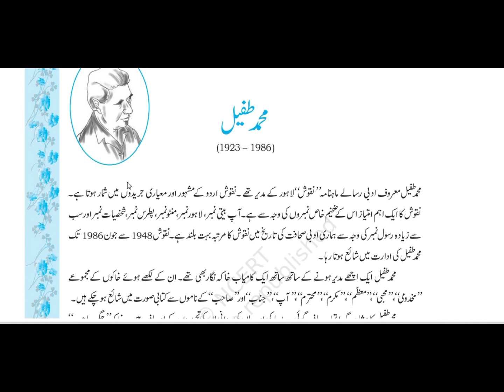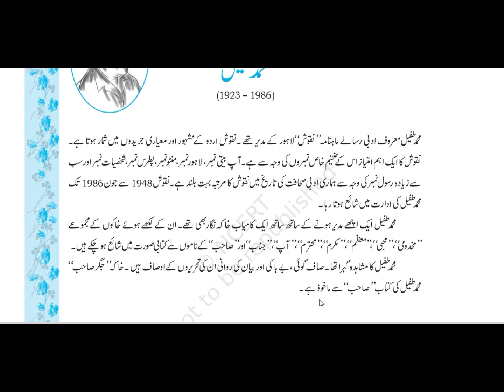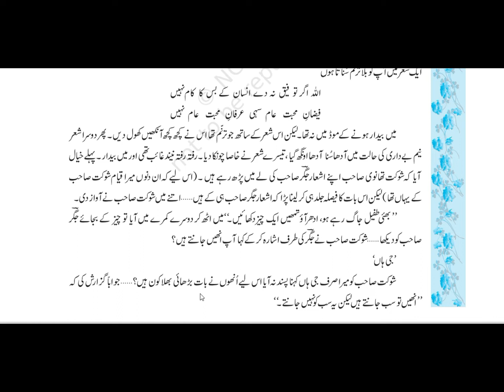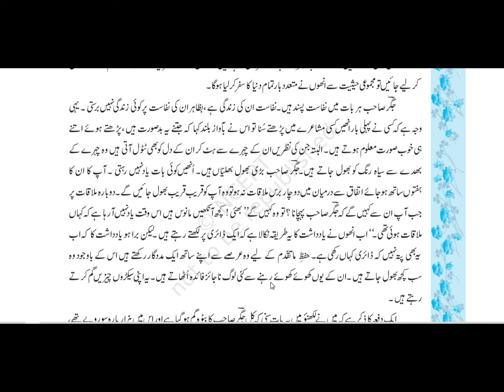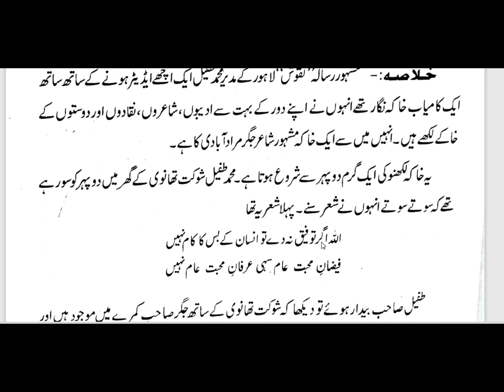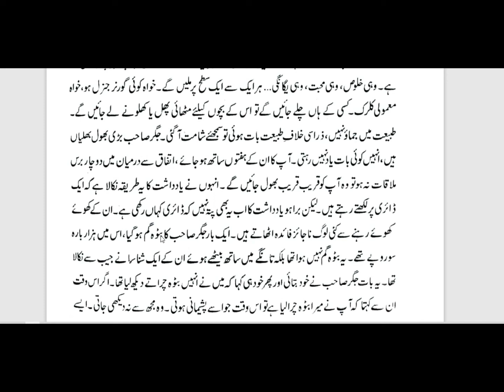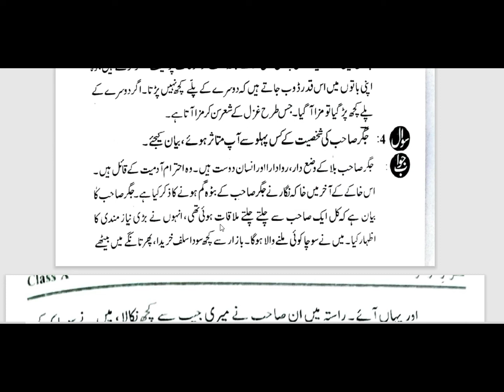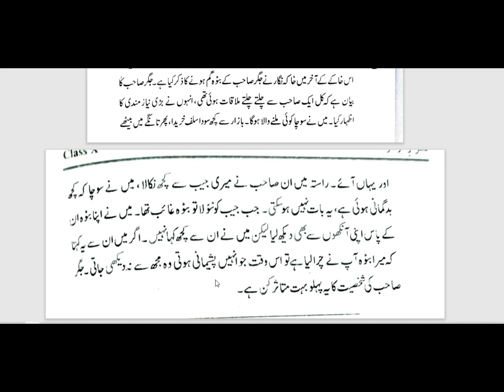GULZAR-E-URDU CLASS 10 | JIGAR SAHAB | CH - 12(last chapter) | MOHD TUFAIL | FIRST LEARNING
This channel is about the Urdu textbook of NCERT from classes 6 to 10 and later we will add more related contet to our channel and you also comment what type of conent you want. Thank you ALL THE BEST !.